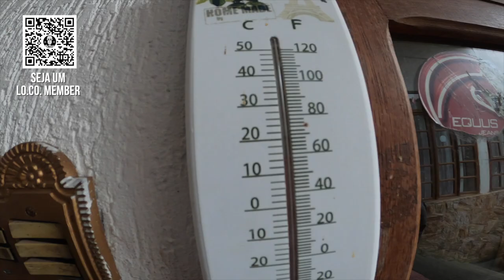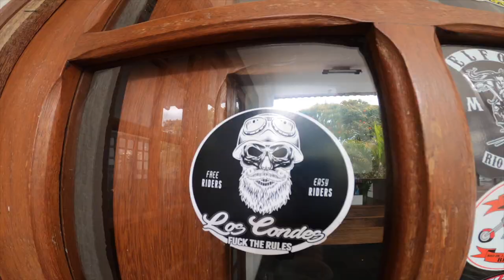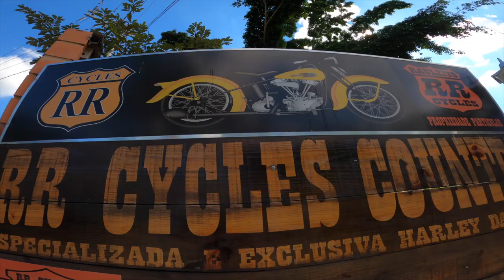Viagem dos Lo.Co. - Juiz de Fora MG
Viajar de moto é uma experiência viciante. Quanto mais estrada, mais amigos e mais memórias boas pra gente guardar.
A visão que temos da estrada enquanto pilotamos uma moto é indescritível e a experiência também.
Estar com amigos na estrada, conhecer novas pessoas no trajeto e no destino. Tudo isso faz a experiencia ser única.
Noss destino desta vez foi Juiz de Fora fica em Minas Gerais quase na divisa com o Rio de Janeiro. Uma cidade bacana, grande e o melhor, tem @umbikerporai !
Tulim nos recebeu na cidade e fomos fazer um rolê até Simão Pereira para conhecer o Raulzito da RR Cycles.
Partimos com o Ronaldinho Hawk, @RoadTripSP e mais uma galera dos Hawk Riders para nos encontrar com a galera do Rio Homero da Dimi Custom, Felipec do @RoadGarage e a resenha foi show.
Viajar de moto trás liberdade, estreita amizades, faz a gente ficar mais perto de Deus.
Pegamos a Fernão Dias, BR 267 e passamos por Lambari, Caxambu, Pouso Alegre entre outras